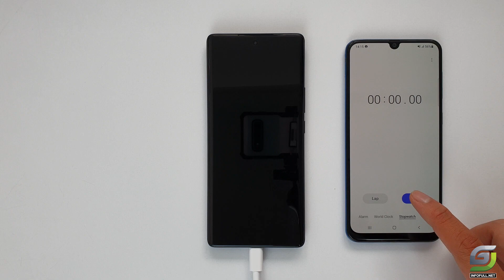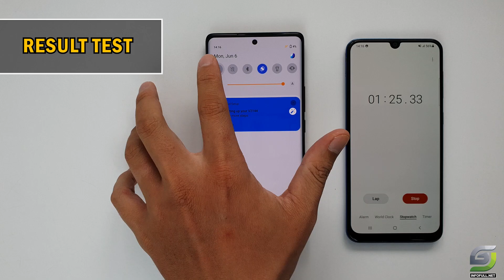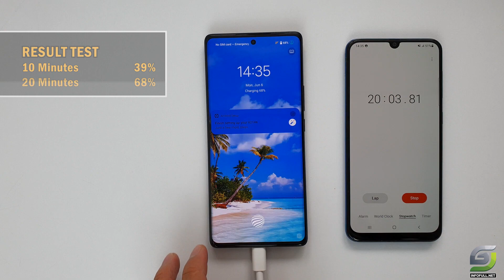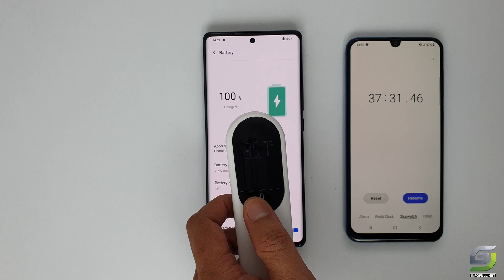Vivo X80 Battery Charging Test 0% to 100% | Fast charging 80W, 4500 mAh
Vivo X80 Spectification
Display: AMOLED 6.78" Full HD+
OS: Android 12, Funtouch 12 (Global)
Main camera
50 MP, f/1.8, (wide), 1/1.49", 1.0µm, PDAF, Laser AF, OIS
12 MP, f/2.0, 50mm (telephoto), 1/2.93", 1.22µm, PDAF, 2x optical zoom
12 MP, f/2.0, 16mm (ultrawide), 1/2.93", 1.22µm, AF
4K@30/60fps, 1080p@30/60fps, gyro-EIS
Selfie camera
32 MP, f/2.5, 24mm (wide), 1/2.8", 0.8µm
4K@30fps, 1080p@30fps
CPU: MediaTek Dimensity 9000 (4 nm)
RAM: 12 GB
Storage: 256 GB
Battery: 4500 mAh